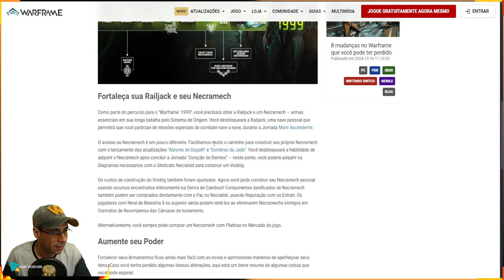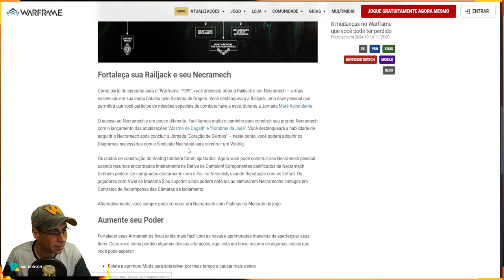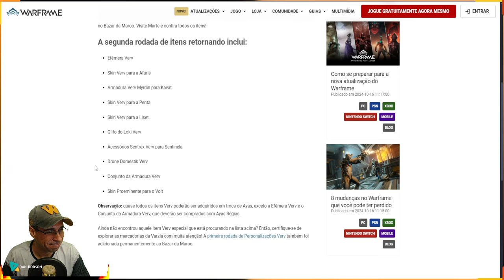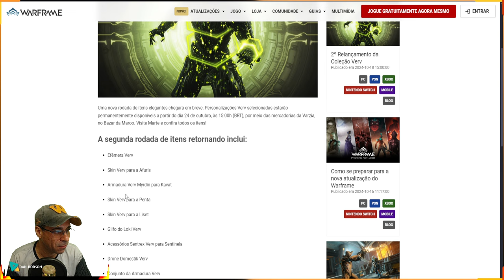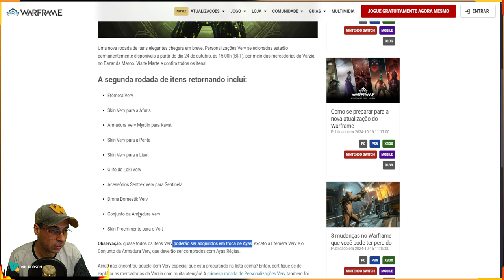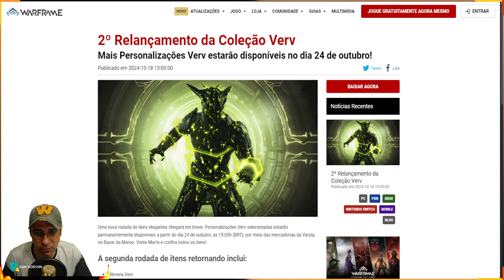WARFRAME - FRAME NEWS 01 - NOVIDADES DO WARFARME - 1999 SOULFRAME COLEÇÃO VERV !!